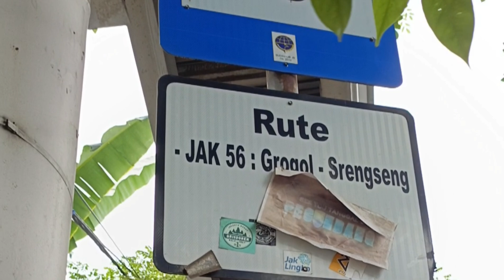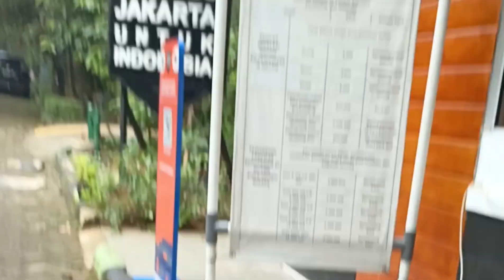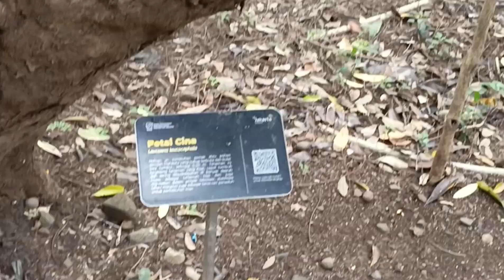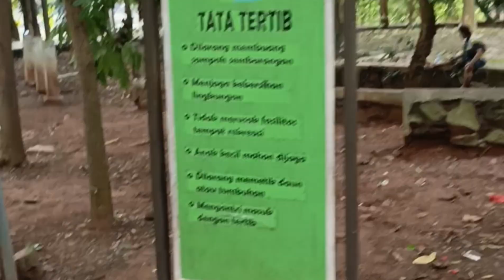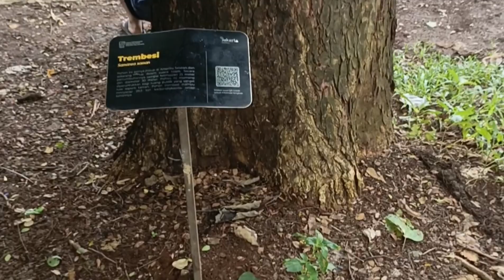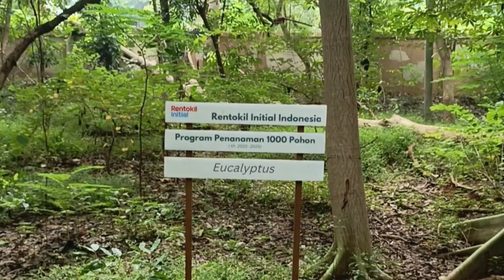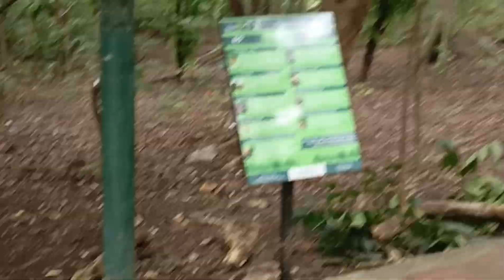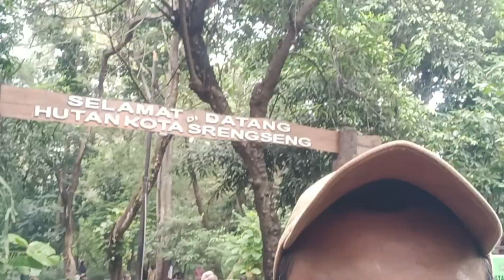Hutan Kota Srengseng Alternatif Wisata Alam Warga Jakarta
Hutan Kota Srengseng di Jakarta Barat, menjadi alternatif wisata alam warga Jakarta, berlokasi di
Jl. H. Kelik Rt. 8/Rw.6 , Srengseng, Kec. Kembangan, Jakarta Barat 11630

Sebelum menjadi kawasan terbuka hijau, hutan kota srengseng dulu nya merupakan tempat penimbunan sampah, barulah sekitar 1995 kawasan ini di bagun menjadi hutan Kota,
Dan terdapat sekitar 4800 pohon dengan 63 varietas berbeda di hutan ini.

Hutan Kota Srengseng bisa dikunjungi setiap hari mulai pukul 07:00 hingga 17:00 WIB.
Dengan tiket Masuk Rp. 3000/orang